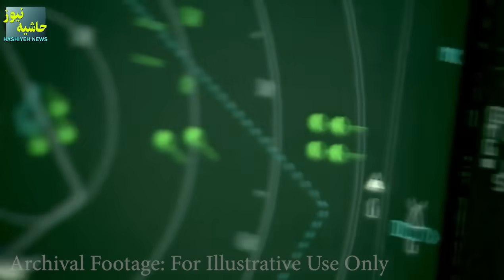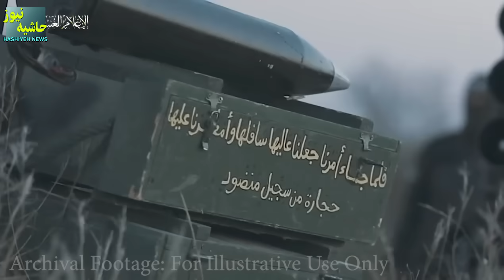زرادخانه موشکی ایران آماده ی یک نبرد تازه بین ایران و اسرائیل